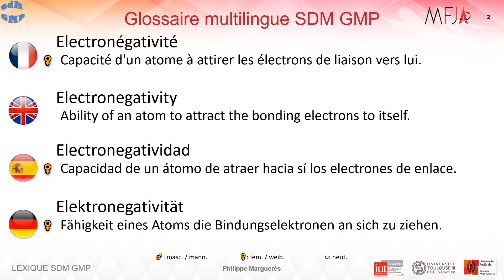Glossaire SDM GMP: Electronégativité, Electronegativity, Electronegatividad, Elektronegativität.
Glossaire multilingue de Science des Matériaux donnant la traduction et la définition courte de termes techniques en quatre langues: français, anglais, espagnol et allemand. Accessible aux personnes malvoyantes et malentendantes.
Pour toute erreur de traduction, merci de me contacter ,)
Mot(s): Electronégativité

Multilingual Materials Science Glossary providing the translation and a short definition of technical terms in four languages: English, French, Spanish and German. Accessible to the visually and hearing impaired.
Word(s): Electronegativity

Glosario multilingüe de ciencia de materiales que ofrece la traducción y breve definicion  de términos técnicos en cuatro idiomas: inglés, francés, español y alemán. Accesible para personas con discapacidad visual y auditiva.
Para cualquier error de traducción, por favor contácteme ,)
Palabra(s): Electronegatividad

Mehrsprachiges Glossar der Materialwissenschaften mit der Übersetzung und Kurzdefinition von Fachbegriffen in vier Sprachen: Französisch, Englisch, Spanisch und Deutsch. Zugänglich für seh- und hörgeschädigte Personen.
Bei Übersetzungsfehlern kontaktieren Sie mich bitte,)
Wort(e):Elektronegativität